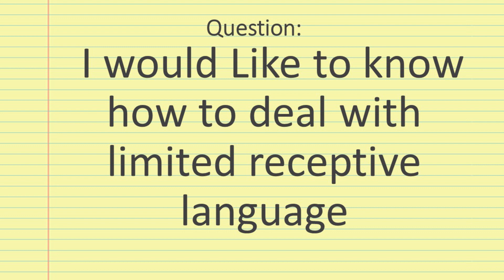Ask Evelyn Kung: Limited Receptive Languange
On this segment of Ask Evelyn Kung, Evelyn discusses Limited Receptive Language and it's importance with Shannon.